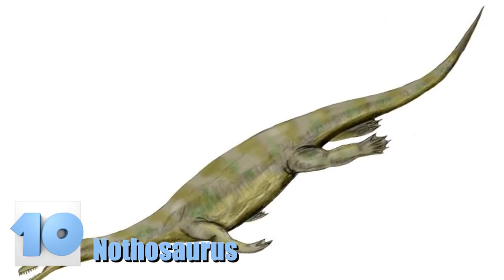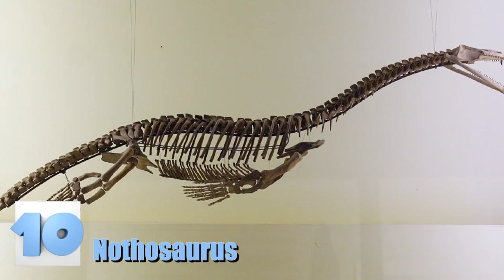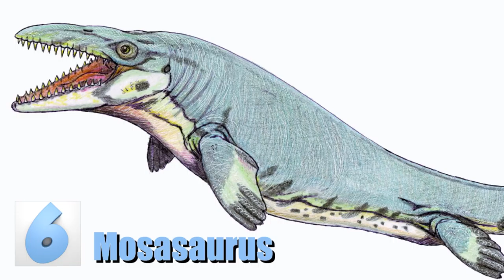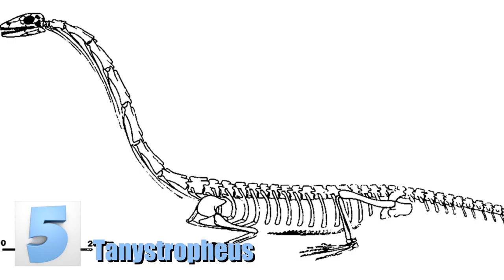Animals That Walked With DINOSAURS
When we think back millions of years, we picture dinosaurs walking the Earth, flying overhead, and swimming in our oceans. But what we don’t typically think about are the other animals that were living alongside them, the animals that coexisted with said dinosaurs. I bet a lot of us never even thought of the concept of there being other animals besides dinosaurs walking the planet in the times of dinosaurs! Well, there were, and I’m here to bring them to you. Here we go; this is Animals that Walked with Dinosaurs.

6. Mosasaurus
These were once giant aquatic lizards that roamed our Earth between 70 and 66 million years ago in the late Cretaceous period. The Mosasaurus was one of the last mosasaurs—of which there are 38 different gerera—and it was one of the largest. They had big old front flippers that were slightly bigger than their back flippers, robust jaws, barrel-shaped bodies, and giant conical teeth. They’re very crocodilian in appearance and when first discovered it was thought to be just another run-of-the-mill crocodile. It’s not, though, and thank God, because who wants to deal with a 56-foot crocodile? Not me.

5. Tanystropheus
Woah. This animal had quite the neck! Tanystropheus was a yugeeee reptile—’twas twenty feet long!—that lived in the Middle Triassic period. It’s easily recognized by its freakishly long neck, which out measures its tail and body combined at ten feet in length. This super long neck was made up of 12-13 hyperelongate cervical vertebrae. It’s thought that the animal had very limited lateral movement of its neck and it’s believed that it must have been aquatic, or at least semi-aquatic and possibly used its long neck like some sort of fishing pole. Some think that the animal may have stood on the shore and snatched various marine life from the shallows. That sure would be an exciting sight to come upon in person!

4. Megazostrodon
This here little cutie is considered to be one of the first mammals that ever walked the planet, way back, around 200 million years ago. They were small, only between 3.9 and 4.7 inches in length, and it’s believed that they ate small lizards and all sorts of insects. They were nocturnal, and this was thought to have to do with its survival, where at night they wouldn’t have had to worry as much about falling prey to dinosaurs, and they wouldn’t have had to compete for food with some of the reptiles. It was first discovered in southern Africa in 1966 by Ione Rudner, and its name means “Rudner’s large girdle tooth,” in Greek, literally. These little buggers would have been no match for dinosaurs, so no wonder they only came out at night. I would have too had I lived back then… who wants to be made into a meal? Not this guy.

3. Cockroaches
Yuck. Did you know that the fools who inhabited and infested Joe’s Apartment were around back even before the dinosaurs even made an appearance on our planet? That’s right; cockroaches were some of the more dominant species 360 million years ago in the Carboniferous period. Did you know (I bet you don’t want to) that they used to be roughly twice the size as they are now? Can you imagine? These things are already big, who would ever have designed them to be even bigger? Ugh. Anyway, they have made it through many events that killed off most of the other animals on our planet, including the “Great Dying” between the Triassic and Permian periods and the Cretaceous-Paleogene extinction event. They’re tough little buggers, and they’re inevitably going to survive far longer than us. Who knows, they may never die… I mean, they’ve already been here longer than like, anything, so who’s the real pest here? Apparently, it’s us!

2. Tylosaurus
This here giant beasty boy was a giant marine lizard called a mosasaur that is actually closely related to today’s snakes and lizards. Even though their name seems to suggest that they were dinosaurs, they weren’t, but they did live on the Earth at the same time as them and probably attended some of the same parties. The Tylosaurus was around in the Late Cretaceous period and was found in the Western Interior Seaway, where it was a dominant predator. They could reach between 40 and 46 feet depending on the specific species, and their most distinguishing characteristic was their long, cylindrical snout which is thought to have been used as a weapon or battering ram against prey and to fend off predators. These scary creatures look like they would have ruled the oceans, and I’m sure they could have taken a dinosaur in a fight. Just look at it!

1...